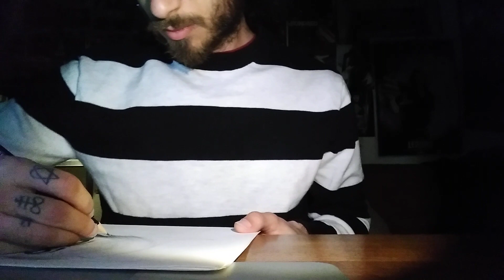ASMR DRAWING No Talking & TRIGGERS / TAPPING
ASMR is an intense and boundless world, as any sound can be produced with any object.
In fact, inside this video I do an ASMR session with some triggers while drawing something.
Above all, because the sound of the pencil while drawing is something super intense.
Therefore, I decided to start this delicate session of sounds that amplify sensory perception.
In conclusion, if you want to hear new sounds, or hear me sing through the ASMR, write in the comments or send an email.

ASMR (autonomous sensory meridian response) is a relaxing, often sedative sensation that begins on the scalp and moves down the body. ... In fact, there are currently about 5.2 million ASMR videos on YouTube, and there is interest coming from all corners of the globe (see chart below).

IN THE END, DON'T FORGET TO PUT YOUR HEARPHONES*

These are the triggers I'm falling in love, and I would share with you.